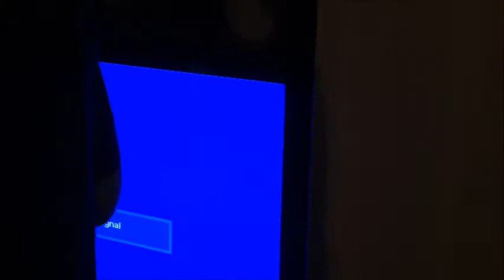SANDRA & LORHY PRE DOT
bravo AVANT  GOUT  DE L'AMBIANCE DE LA PRE-DOT DE SANDRA  KABEYA  &  ALPHA  LORHY  MAYOMBO  samedi  29 NOVEMBRE 2014  . REPORTAGE DE L'EMISSION FUNGOLA  JEUX . RICHARD COEUR DE LION . règie FRANK  KANZA . Elengi oyo wapi